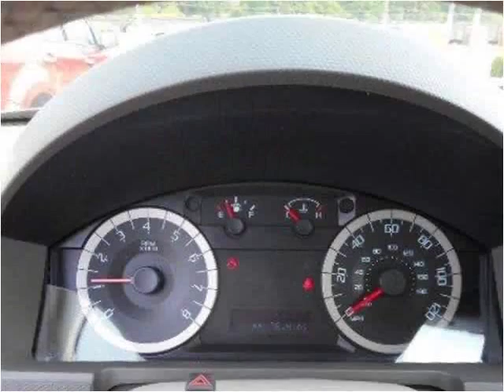2012 Ford Escape Used Cars Tullahoma -- Winchester TN